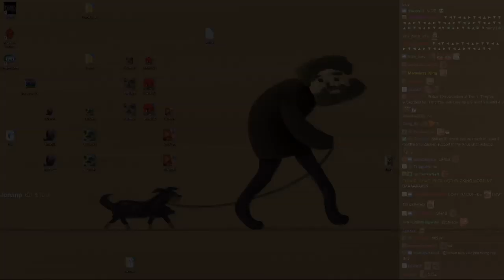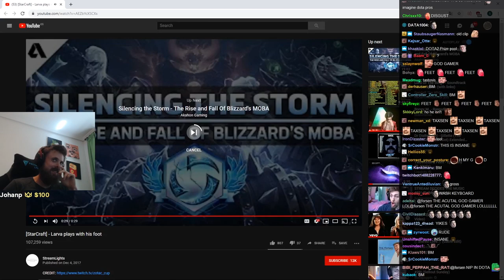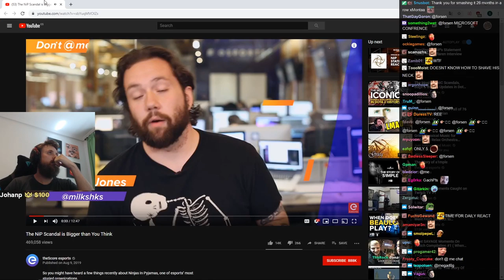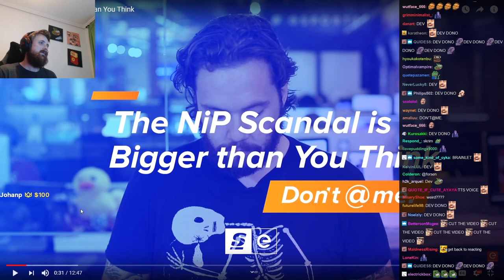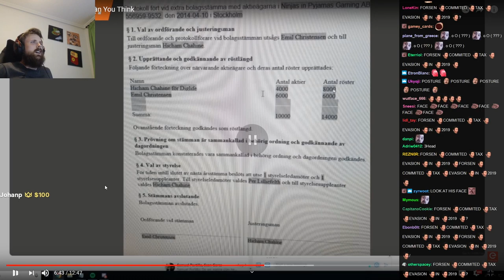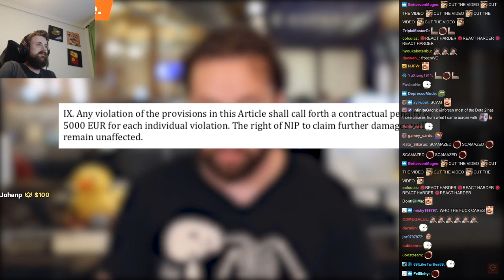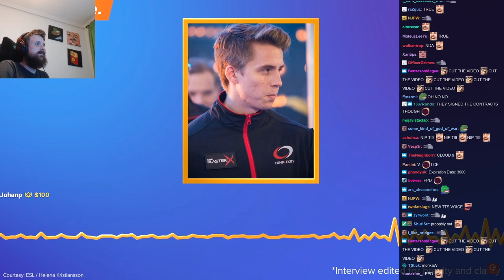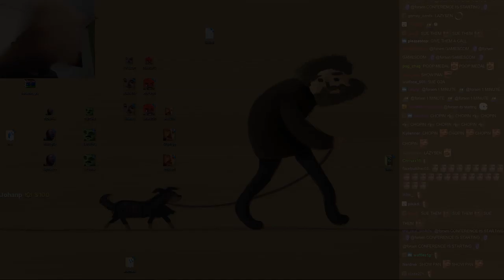Forsen Reacts to The NiP scandal being Bigger than He Thought with Twitch Chat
This time around, Forsen watches the documentary on the NiP (Ninjas in Pyjamas) scandal as covered by theScore esports. It reveals some details of why some players like get_rightf0rest of the team have never been paid by the new management. Forsen also shares his experience with eSports organisations. Enjoy!

Want to see more reactions, highlights & moments compilations from Forsen?

Credit:
- The NiP Scandal is Bigger than You Think by
theScore esports.

This twitch reaction compilation has been edited carefully by yours truly. If you'd like to see more, you know what to do ;)